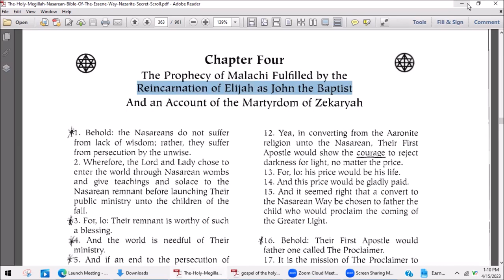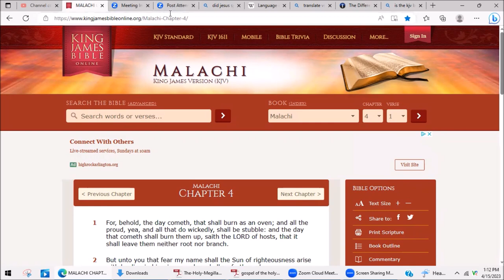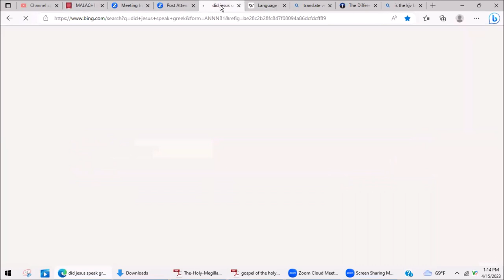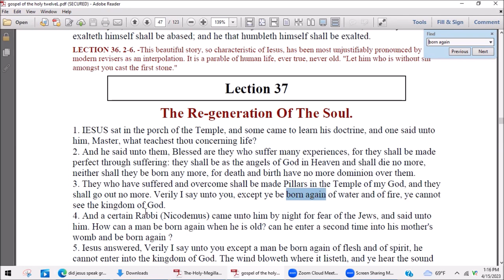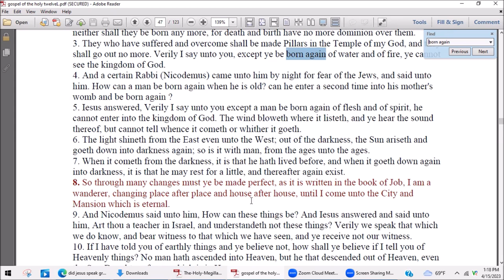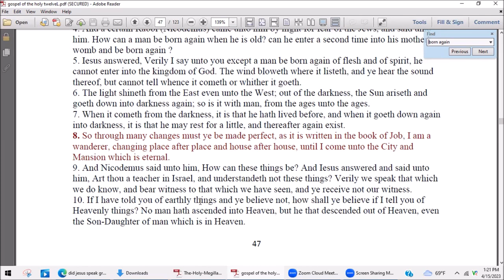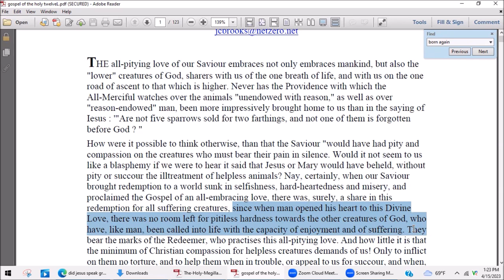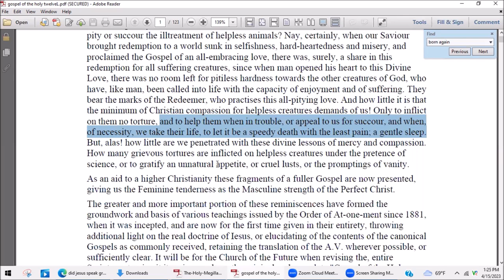Gospel of The Holy Twelve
Translated from the original Aramaic The Gospel of the Holy Twelve
 by Rev. Gideon Jasper Richard Ouseley M.A.
 come pair a sin with me guys, this is a quick video on the
comparison of some text that were not included in the 1611 Kjv bible. just my thoughts on the X, and the Y or as we say.. "the why"

To order a copy of the Holy Megillah Nasarean Bible of the Essene Way.